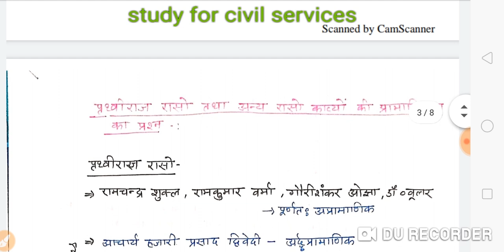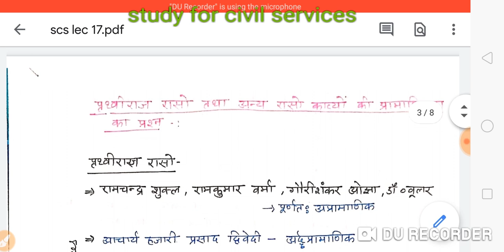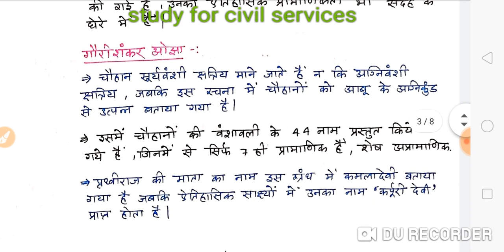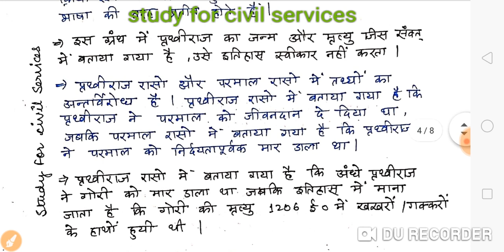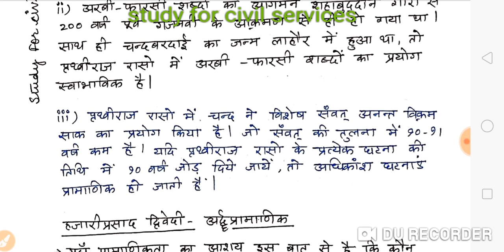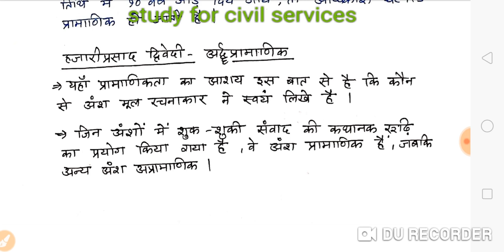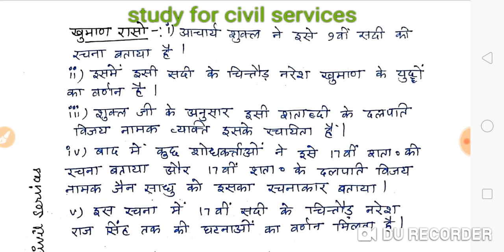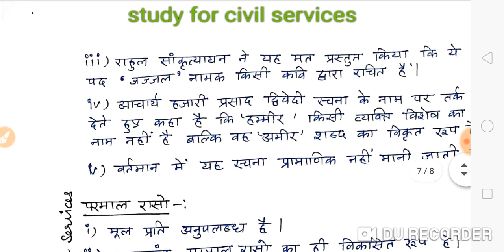हिंदी साहित्य hindi literature optional lecture ias pcs uppsc bpsc upsc cse mains ignou net LEC 17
आदिकालीन साहित्य एवं प्रवृत्तियाँ-  4
 ALL FREE CLASSES LECTURES FOR IAS PCS MAINS OPTIONAL
how to study hindi literature material pdf for upsc

USEFUL FOR ALL CIVIL SERVICES EXAMS LIKE IAS PCS UPSC UPPSC BPSC RAS RPSC JPSC  OPSC AND OTHER STATE PCS EXAMS  RO ARO SAMIKSHA ADHIKARI ASSISTANT PROFESSOR UGC NET IGNOU AND OTHER COMPETITIVE EXAMS
HINDI LITERATURE OPTIONAL FOR ALL CIVIL SERVICES EXAMS LIKE UPSC IAS PCS UPPSC UPPCS BPSC AND OTHER STATE PCS EXAMS AND OTHER COMPETITIVE EXAMS
वैकल्पिक विषय - हिंदी साहित्य
प्रश्नपत्र-1

खंड : ‘क’ (हिन्दी भाषा और नागरी लिपि का इतिहास)

अपभ्रंश, अवहट्ट और प्रारंभिक हिन्दी का व्याकरणिक तथा अनुप्रयुक्त स्वरूप। मध्यकाल में ब्रज और अवधी का साहित्यिक भाषा के रूप में विकास। सिद्ध एवं नाथ साहित्य, खुसरो, संत साहित्य, रहीम आदि कवियों और दक्खिनी हिन्दी में खड़ी बोली का प्रारंभिक स्वरूप। उन्नीसवीं शताब्दी में खड़ी बोली और नागरी लिपि का विकास। हिन्दी भाषा और नागरी लिपि का मानकीकरण। स्वतंत्रता आन्दोलन के दौरान राष्ट्र भाषा के रूप में हिन्दी का विकास। भारतीय संघ की राजभाषा के रूप में हिन्दी का विकास। हिन्दी भाषा का वैज्ञानिक और तकनीकी विकास। हिन्दी की प्रमुख बोलियाँ और उनका परस्पर संबंध। नागरी लिपि की प्रमुख विशेषताएँ और उसके सुधार के प्रयास तथा मानक हिन्दी का स्वरूप। मानक हिन्दी की व्याकरणिक संरचना।
खंड : ‘ख’ (हिन्दी साहित्य का इतिहास)

हिन्दी साहित्य की प्रासंगिकता और महत्त्व तथा हिन्दी साहित्य के इतिहास-लेखन की परम्परा। हिन्दी साहित्य के इतिहास के निम्नलिखित चार कालों की साहित्यिक प्रवृत्तियाँ
(क) आदिकालः  सिद्ध, नाथ और रासो साहित्य।
प्रमुख कविः चंदबरदाई, खुसरो, हेमचन्द्र, विद्यापति।
(ख) भक्ति कालः  संत काव्य धारा, सूफी काव्यधारा, कृष्ण भक्तिधारा और राम भक्तिधारा। प्रमुख कवि : कबीर, जायसी, सूर और तुलसी।
(ग) रीतिकालः  रीतिकाव्य, रीतिबद्ध काव्य, रीतिमुक्त काव्य
प्रमुख कवि : केशव, बिहारी, पदमाकर और घनानंद।
(घ) आधुनिक कालः (क) नवजागरण, गद्य का विकास, भारतेन्दु मंडल (ख) प्रमुख लेखक : भारतेन्दु, बाल कृष्ण भट्ट और प्रताप नारायण मिश्र।
(ड.) आधुनिक हिन्दी कविता की मुख्य प्रवृत्तियाँ। छायावाद, प्रगतिवाद, प्रयोगवाद, नई कविता, नवगीत, समकालीन कविता और जनवादी कविता।
प्रमुख कवि : मैथिलीशरण गुप्त, जयशंकर प्रसाद, सूर्यकान्त त्रिपाठी ‘निराला’, महादेवी वर्मा, रामधारी सिंह ‘दिनकर’, सच्चिदानंद हीरानंद वात्स्यायन ‘अज्ञेय’, गजानन माधव मुक्तिबोध, नागार्जुन। कथा साहित्यः
(क) उपन्यास और यथार्थवाद
(ख) हिन्दी उपन्यासों का उद्भव और विकास
(ग) प्रमुख उपन्यासकार : प्रेमचन्द, जैनेन्द्र, यशपाल, रेणु और भीष्म साहनी।
(घ) हिन्दी कहानी का उद्भव और विकास।
(ड़) प्रमुख कहानीकार : प्रेमचन्द, जयशंकर प्रसाद, सच्चिदानंद हीरानंद वात्स्यायन ‘अज्ञेय’, मोहन राकेश और कृष्णा सोबती। नाटक और रंगमंच :
(क) हिन्दी नाटक का उद्भव और विकास
(ख) प्रमुख नाटककार : भारतेन्दु, जयशंकर प्रसाद, जगदीश चंद्र माथुर, रामकुमार वर्मा, मोहन राकेश।
(ग) हिन्दी रंगमंच का विकास। आलोचना :
(क) हिन्दी आलोचना का उद्भव और विकास- सैद्धांतिक, व्यावहारिक, प्रगतिवादी, मनोविश्लेषणवादी आलोचना और नई समीक्षा।
(ख) प्रमुख आलोचक - रामचन्द्र शुक्ल, हजारी प्रसाद द्विवेदी, रामविलास शर्मा और नगेन्द्र। हिन्दी गद्य की अन्य विधाएँ: ललित निबंध, रेखाचित्र, संस्मरण, यात्रा वृत्तान्त।

प्रश्नपत्र-2

इस प्रश्नपत्र में निर्धारित मूल पाठ्यपुस्तकों को पढ़ना अपेक्षित होगा और ऐसे प्रश्न पूछे जाएंगे जिनसे अभ्यर्थी की आलोचनात्मक क्षमता की परीक्षा हो सके।

खंड : ‘क’ (पद्य साहित्य)

कबीर  :  कबीर ग्रंथावली (आरंभिक 100 पद) सं. श्याम सुन्दर दास  सूरदास  :  भ्रमरगीत सार (आरंभिक 100 पद) सं. रामचंद्र शुक्ल  तुलसीदास  :  रामचरित मानस (सुंदर काण्ड), कवितावली (उत्तर काण्ड) जायसी  :  पदमावत (सिंहलद्वीप खंड और नागमती वियोग खंड) सं. श्याम सुन्दर दास बिहारी  :  बिहारी रत्नाकर (आरंभिक 100 दोहे) सं. जगन्नाथ दास रत्नाकर मैथिलीशरण गुप्त  :  भारत भारती जयशंकर प्रसाद  :  कामायनी (चिंता और श्रद्धा सर्ग) सूर्यकांत त्रिपाठी 'निराला’  :  राग-विराग (राम की शक्ति पूजा और कुकुरमुत्ता) सं. रामविलास शर्मा रामधारी सिंह ‘दिनकर’  :  कुरुक्षेत्र अज्ञेय  :  आंगन के पार द्वार (असाध्यवीणा) मुक्ति बोध  :  ब्रह्मराक्षस नागार्जुन  :  बादल को घिरते देखा है, अकाल और उसके बाद, हरिजन गाथा।
खंड : ‘ख’ (गद्य साहित्य)

भारतेन्दु  :  भारत दुर्दशा  मोहन राकेश  :  आषाढ़ का एक दिन रामचंद्र शुक्ल  :  चिंतामणि (भाग-1), (कविता क्या है, श्रद्धा-भक्ति)। निबंध निलय  :  संपादक : डॉ. सत्येन्द्र। बाल कृष्ण भट्ट, प्रेमचन्द, गुलाब राय, हजारीप्रसाद द्विवेदी, रामविलास शर्मा, अज्ञेय, कुबेरनाथ राय। प्रेमचंद  :  गोदान, ‘प्रेमचंद’ की सर्वश्रेष्ठ कहानियाँ (संपादक : अमृत राय) प्रसाद  :  स्कंदगुप्त यशपाल  :  दिव्या फणीश्वरनाथ रेणु  :  मैला आंचल मन्नू भण्डारी  :  महाभोज राजेन्द्र यादव (सं.)  :  एक दुनिया समानान्तर (सभी कहानियाँ)